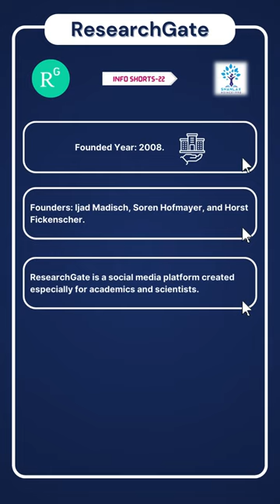Info Shorts - 22 Research Gate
1. Founded Year: 2008.

2. Founders: ljad Madisch, Soren Hofmayer, and Horst Fickenscher.

3. ResearchGate is a social media platform created especially for academics and scientists.

4. Researchers can create profiles on the website, connect with other researchers, share research findings, and work together on projects.